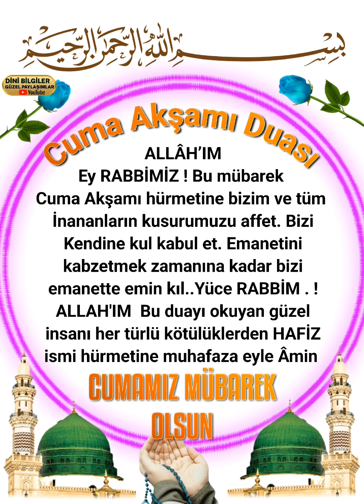Cuma Akşamı Dua'sı Hayırlı Cumalar